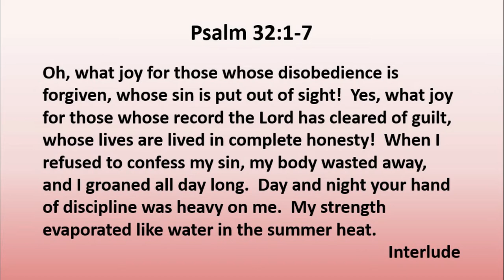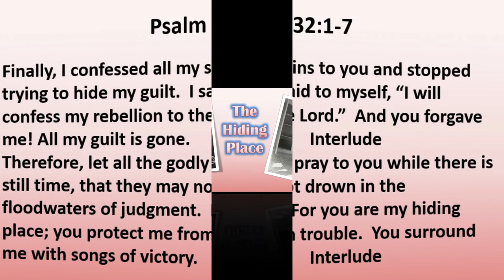3 3 20 The Hiding Place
There's gotta be a pony in Lent somewhere...